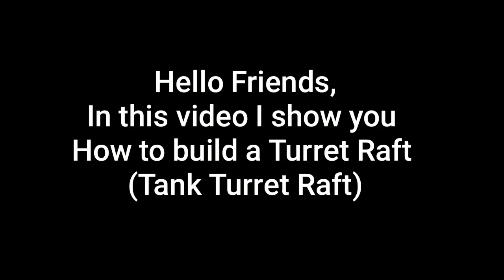ARK: Mobile | STRONGEST TURRET RAFT BUILDING ARK SURVIVAL EVOLVED MOBILE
Hello Everybody!

   ➪PERFORMANCESnapdragon 675
   ➪RAM6 GB
   ➪STORAGE64 GB
   ➪CAMERA48 MP + 5 MP
   ➪BATTERY4000 mAh
   ➪DISPLAY6.3" (16 cm)

Ark: Mobile best turret raft building,
Ark mobile strongest turret raft building

Dont forget to..

       WAReator Gaming